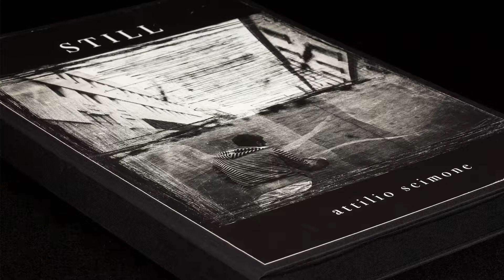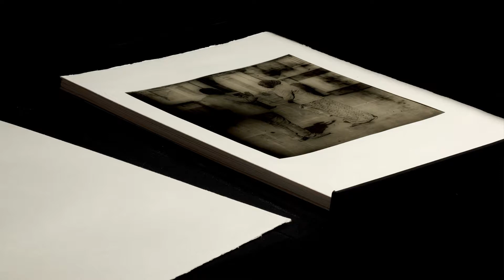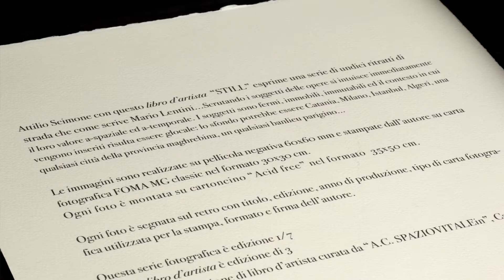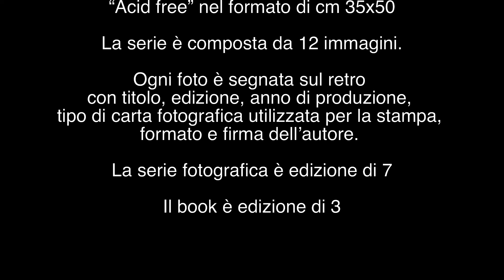STILL - Attilio Scimone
Il Book Still contiene 12 immagini 24x30 stampate su carta FOMA MG CLASSIC II in edizione limitata